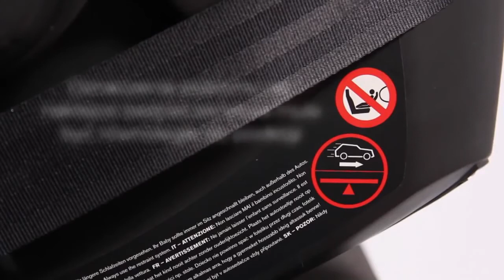Cybex Aton 4 - Instrukcja montażu fotelika - Bociek.eu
Informacje takie jak cena, testy oraz opinie na temat fotelika Cybex Aton 4 znajdziesz tutaj

To już kolejna generacja wielokrotnie nagradzanego Atona. Firma Cybex każdego roku wprowadza kolejne modyfikacje fotelików wraz z pojawieniem się nowych rozwiązań technicznych wpływających na bezpieczeństwo dzieci, lub jak to ma miejsce z 4 generacją jedynie niewielkim udoskonaleniem wersji 3S bez wprowadzania znaczących zmian.

Aton 4 to podstawowy model linii Cybex Gold w grupie 0+ (do 13 kg.) oferujący bardzo dobre parametry  oraz system L.S.P w rozsądnej cenie. W porównaniu z produktami konkurencji w tym przedziale cenowym otrzymujesz znacznie więcej szczególnie w zakresie zabezpieczeń przy zderzeniach bocznych.